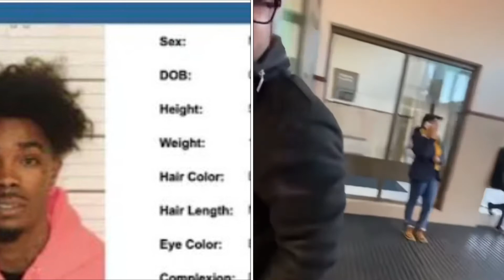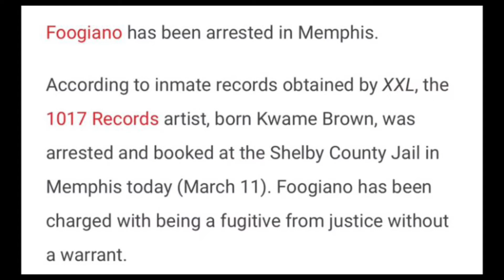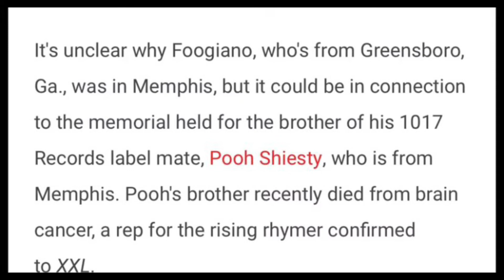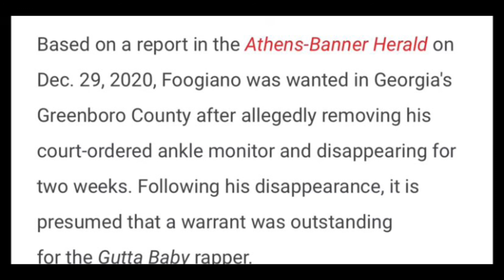Foogiano Arrested In Memphis “Fugitive Charges” Tee Da P Funeral🙏🏾🕊 B⛎rned Off Ankle Monitor 😳